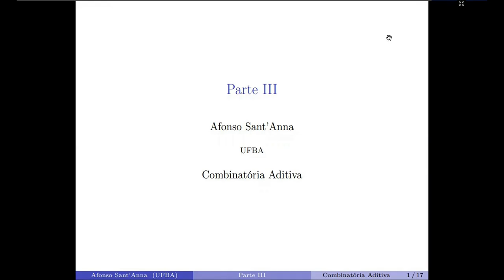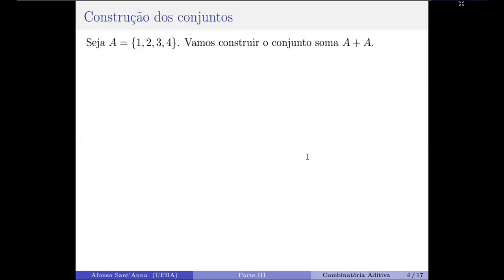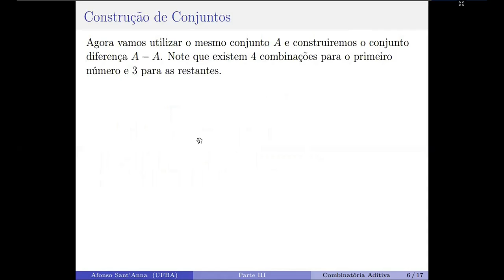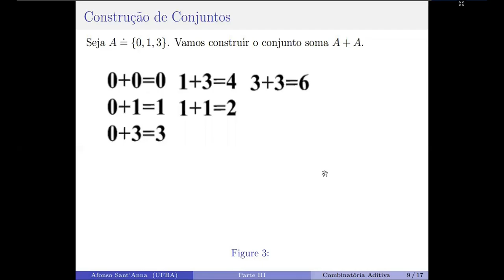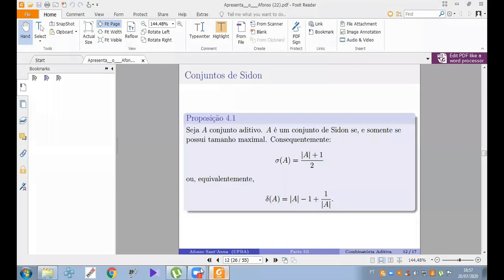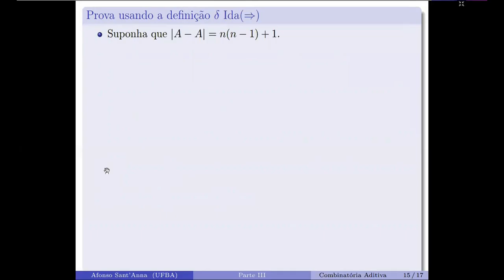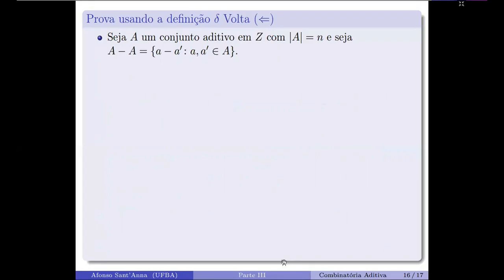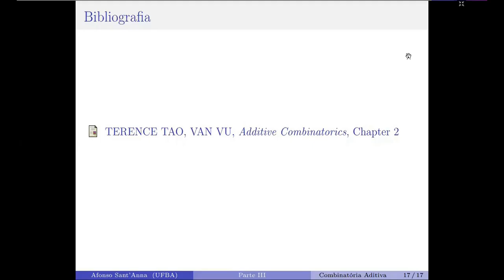Combinatória Aditiva - Parte III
Nesta sequência de apresentações, estudaremos conceitos básicos de combinatória aditiva. Apresentado por Afonso Sant'Anna, estudante do Departamento de Matemática da UFBA.